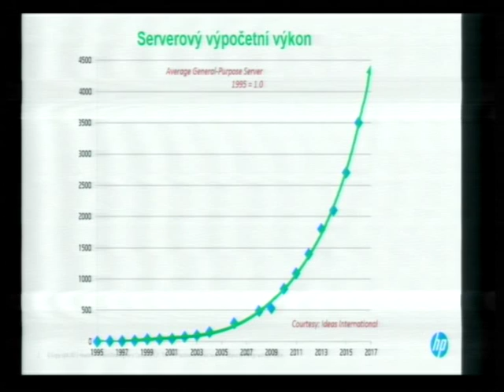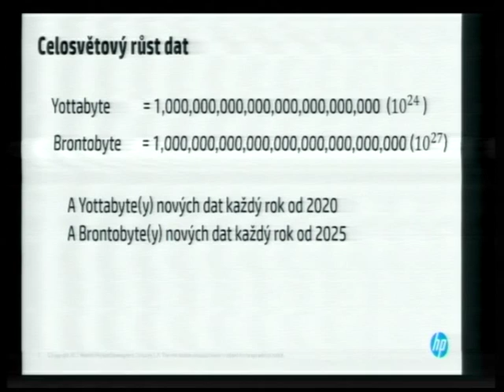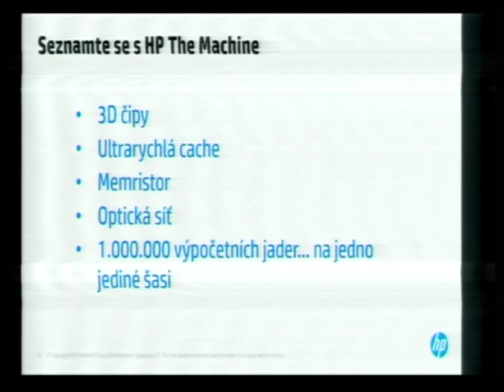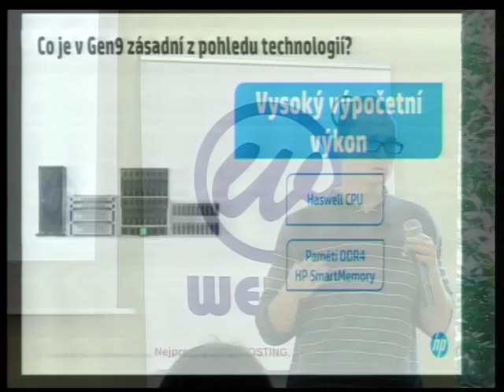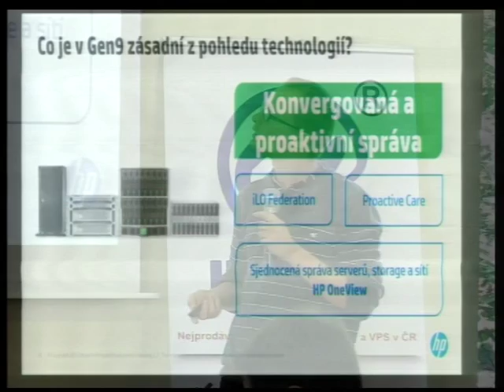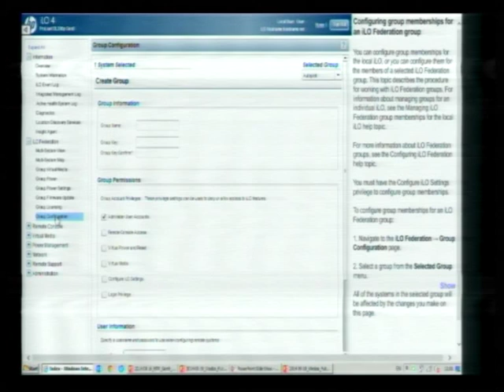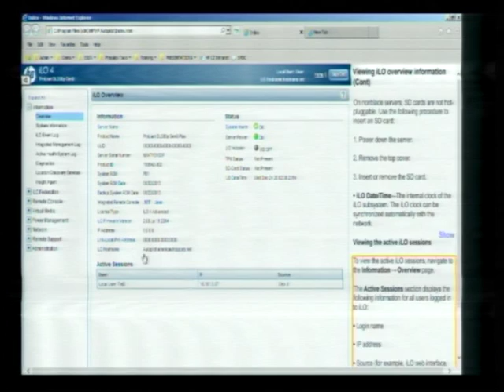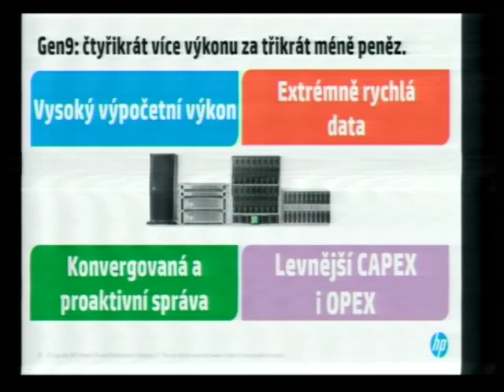Martin Portele - Na prahu budoucnosti lidstva (Hewlett Packard)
Záznam online přenosu ze dnů otevřených dveří WEDOS.